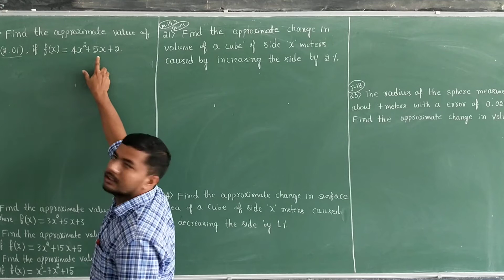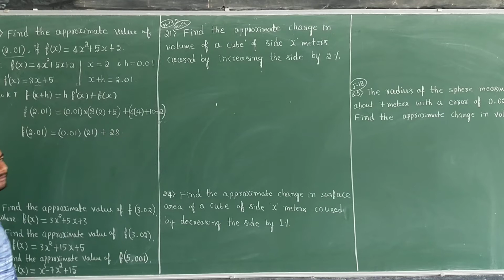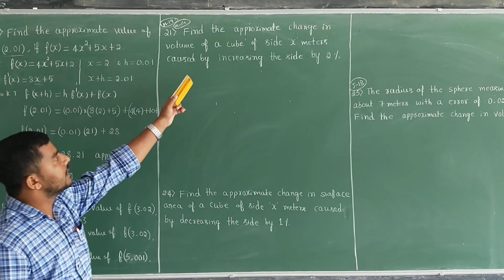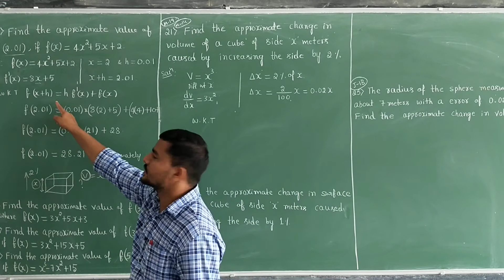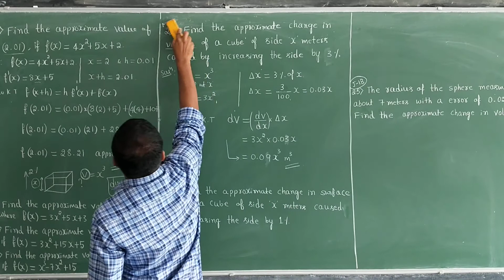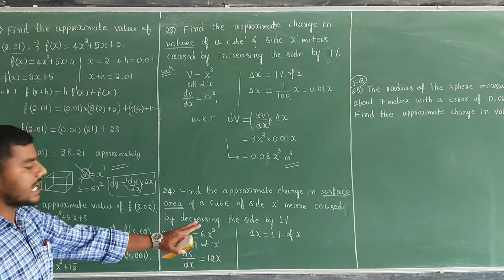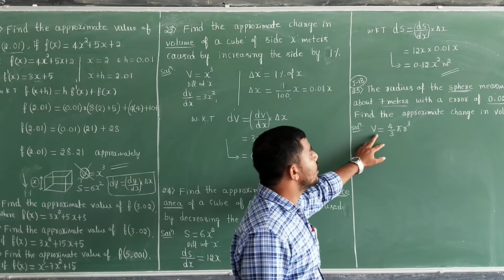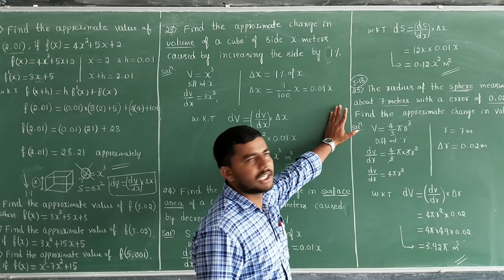Application of derivatives-10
approximation(important problems for 2 marks)